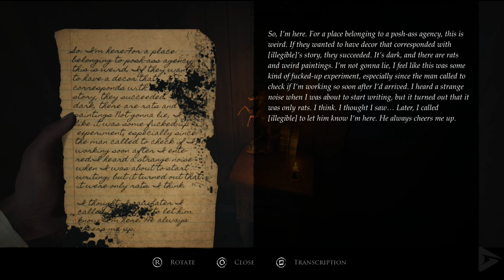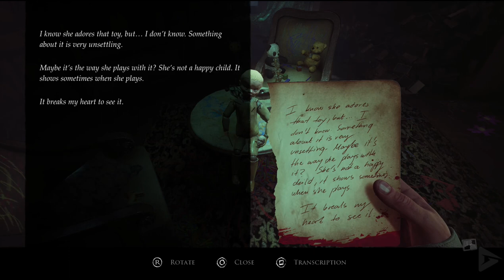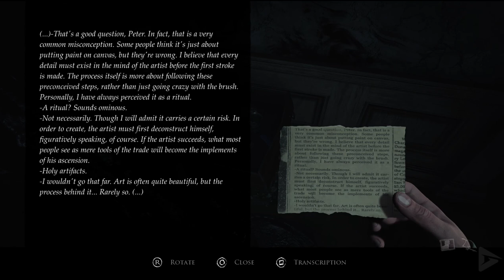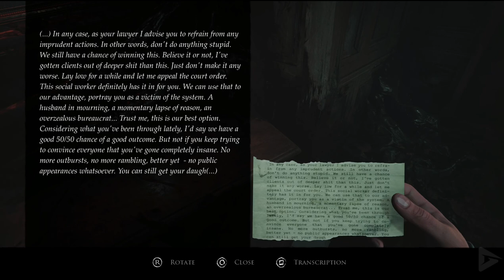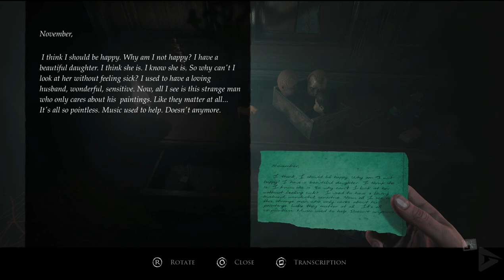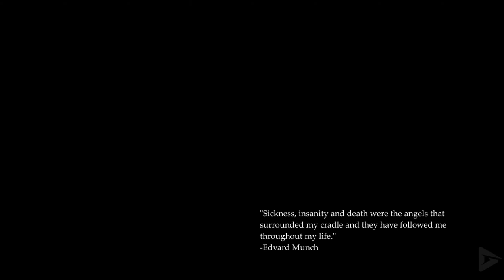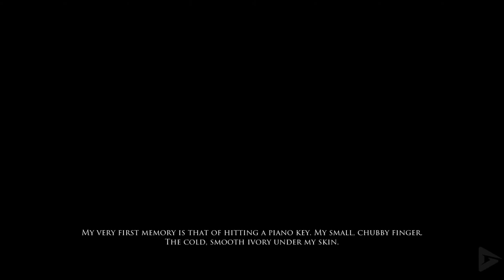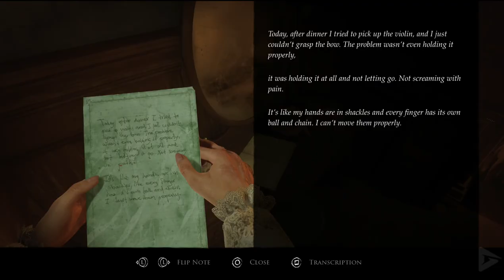Layers of Fear (2023) | Gameplay Part. III | Walkthrough With No Commentary | Horror Game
Layers of Fear (2023) | Gameplay Part. III | Walkthrough With No Commentary | Horror & Mystery Game